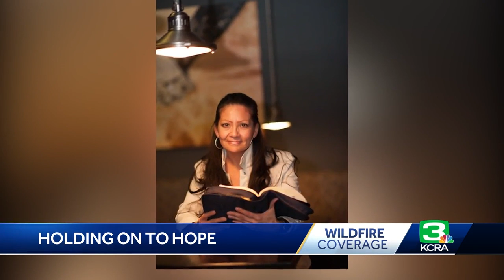Hoping for the best: Family believes missing Paradise woman is alive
Three people are still unaccounted for in the Camp Fire, a wildfire that swept through Butte County in November. The list initially had more than 1,500 people on it, but over the past six weeks, detectives have been able to locate the people. However, three families are still waiting, including those of Sara Martinez-Fabila. Her sister talked to KCRA about the wait. Get the full story in the video above.